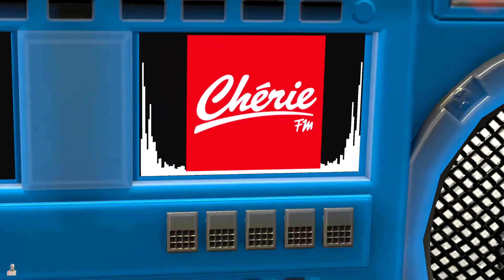Gmod DarkRP Ultimate Bridge Builder Legend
I'm sure there's a death stranding joke in there somewhere.

Most music is from The Outer Worlds OST by Justin E. Bell.

Titles in order:
Hope, Forever
It's Rizzo's!
Simply the Best!
Choice and Consequence
Terraforming, One Bullet at a Time

The song that plays when I get killed is E Minor Prelude by Chopin.